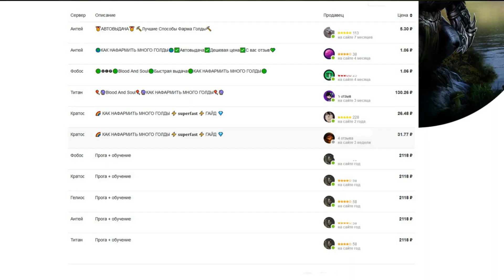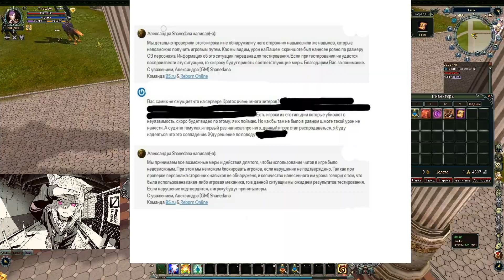Стоит ли играть в игру Blood and Soul в 2024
Самый честный обзор на игру Blood and Soulв 2024